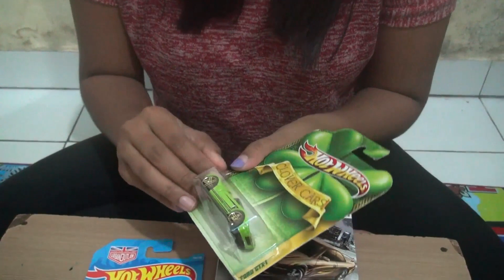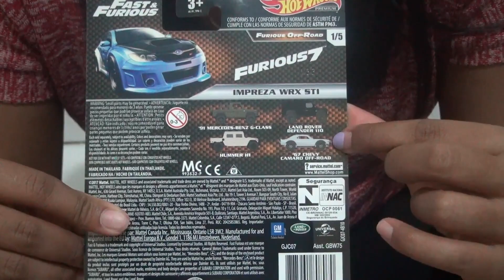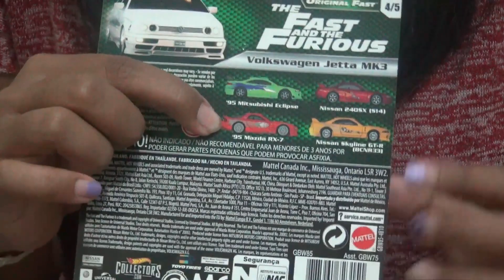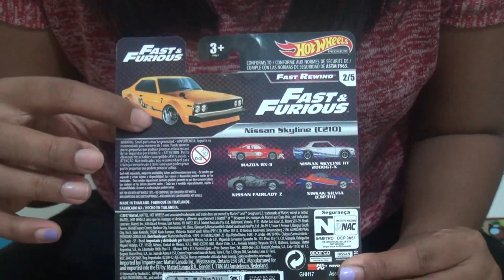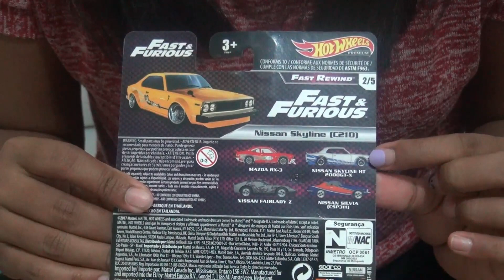Lady Diecaster Unboxing Hot Wheels Nissan Silvia, Hot Wheels Subaru Part 1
Hello Gaiiss

Pada video saya yang pertama ini saya akan mengeloose beberapa buah diecast merk Hot Wheels yang saya suka, Apa saja itu ? Langsung saja kalian tonton videonya... Lets Cekidot